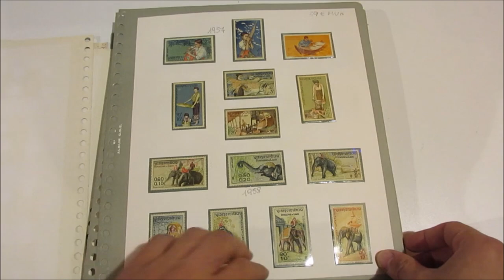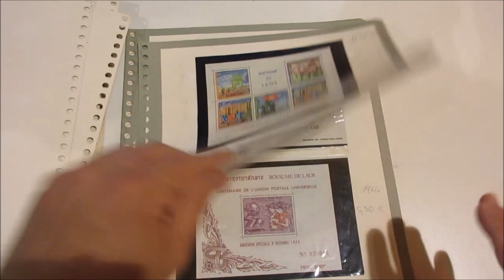Asta 44 - Lotto 1221 - Francia - Colonie - 1951/1973 - Collezione di francobolli nuovi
Francia -  Colonie - 1951/1973 - Collezione di francobolli nuovi, in carpetta con fogli Bolaffi con taschine. Scott $ 1.060.